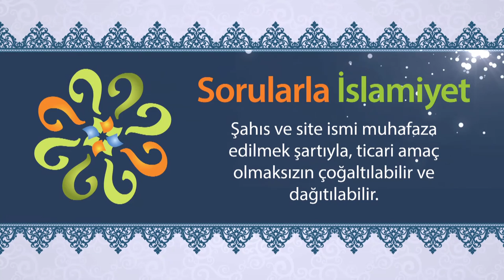İnsan ve Kainat arasında nasıl bir ilişki var?